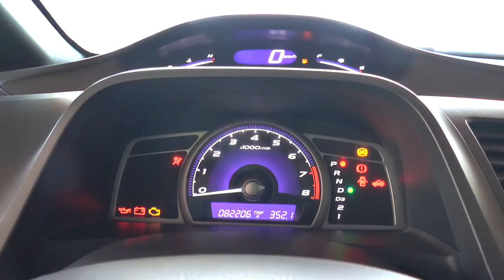CORSAN ANUNCIA OBRAS DE MELHORIAS NA ESTAÇÃO DE TRATAMENTO DE ÁGUA DE TAPES